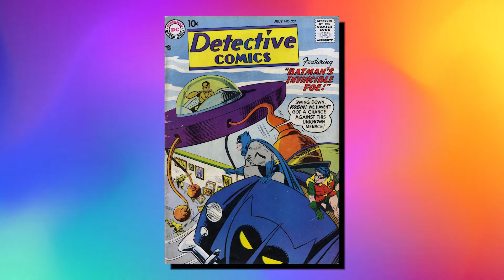The weirdest things in Batman Comics